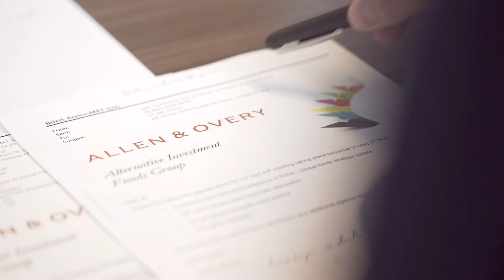FLEXIBILITE (Enrico-Benedicte)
Flexijob @ A&O